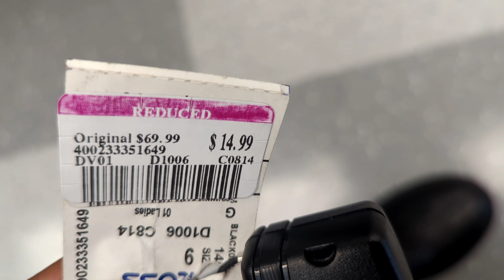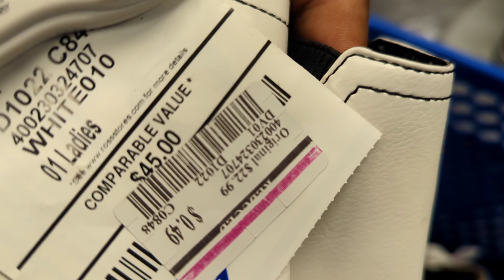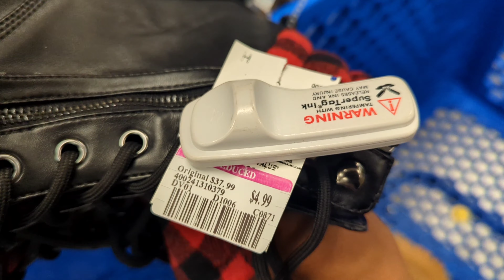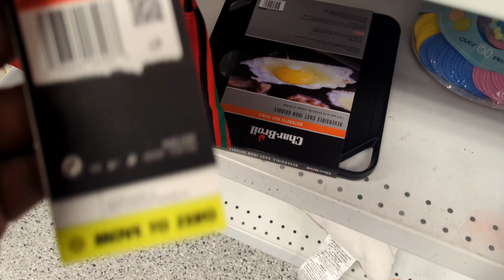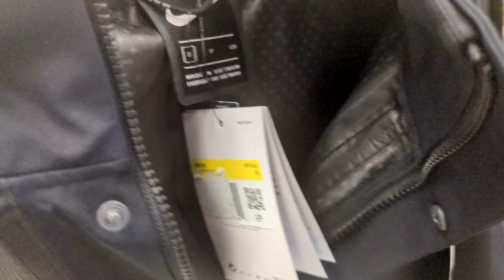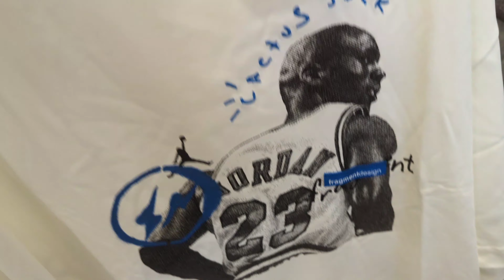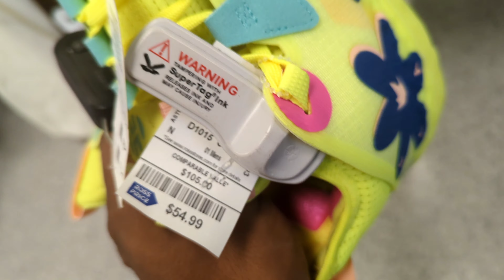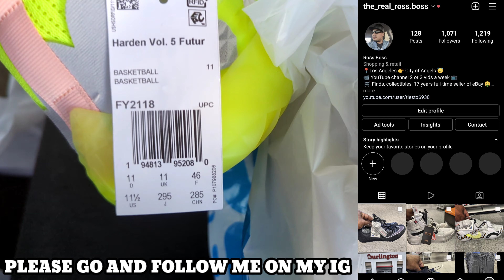SOME MORE CRAZY FINDS AT ROSS 😱 Jordan x Travis Scott x Fragment Short Sleeve T-Shirt 🔥